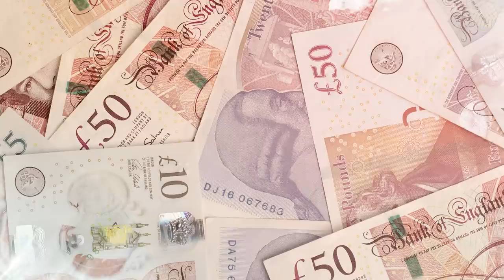لاعبون ارتكبوا جرائم مروعة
لاعبون ارتكبوا جرائم في كرة القدم .. من هم؟